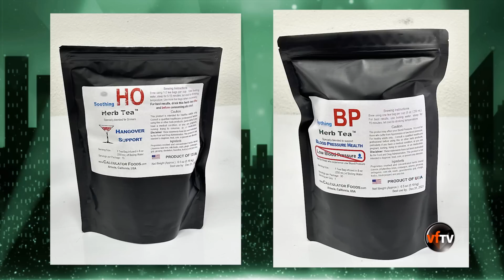Chuyện Phố Phường #312 | Bán vội cột sắt 200.000 đồng, ai ngờ là báu vật ngàn tỷ | 5/24/23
Trang Thanh Lan
Chung Tử Lưu
Lê Hoàng Mỹ Linh